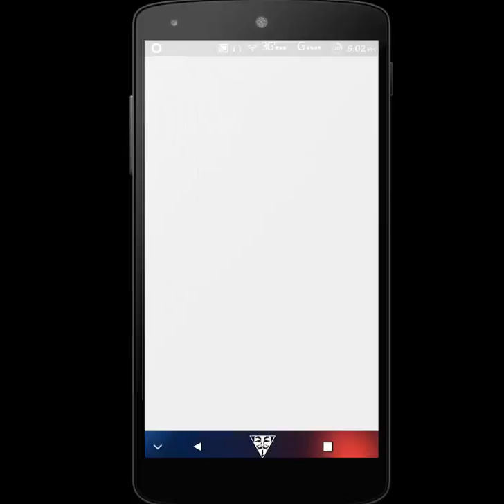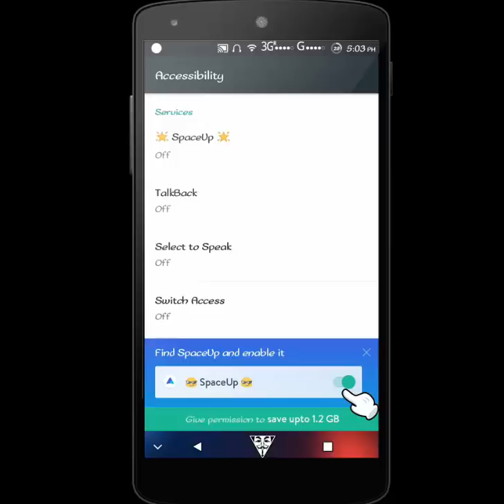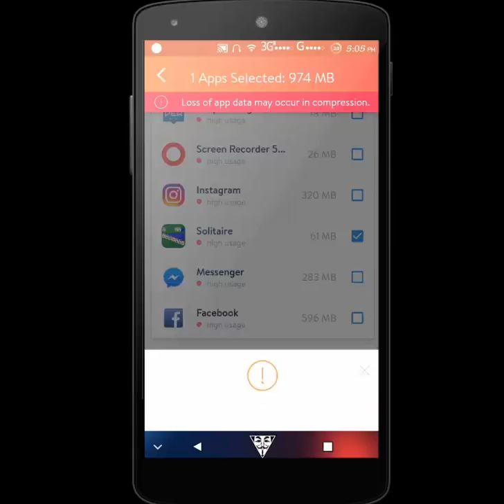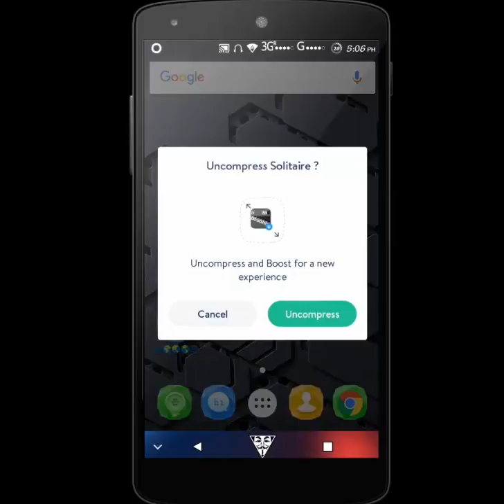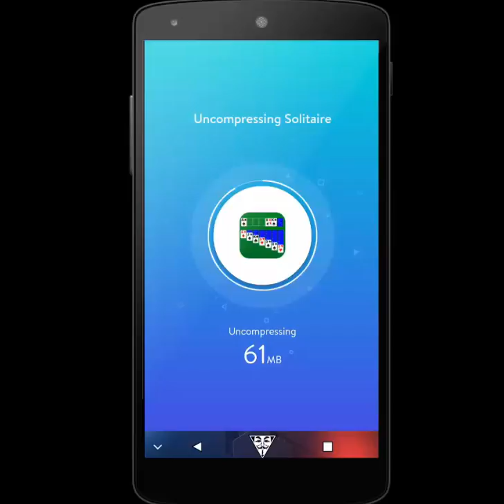10000 Unlimited App Install Any Android Phone Bangla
10000 Unlimited App Install Any Android Phone

Today I will show you how to install unlimited apps on your phone

I have easily shown how to use the app